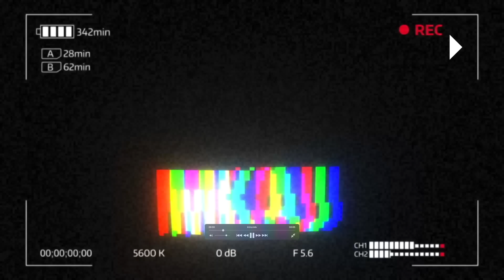샌프란시스코 지하철 총격 살인 사건! 대법원 뉴욕 총기 휴대는 합법! 총기 규제 완화! 브릭스 푸틴 시진핑 세계 위기는 미국 탓! 돈바스 점령 임박! 뉴욕 납치 여성 극적 구조!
2022년 6월 23일 목요일